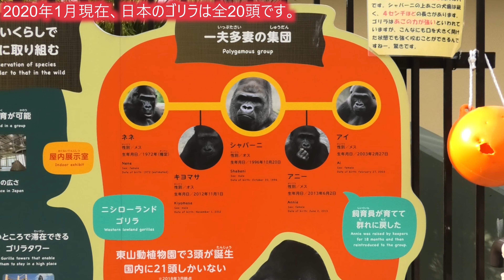妻アイと夫シャバーニの対立、これどこかで見たぞ！ 東山動植物園 ニシゴリラ